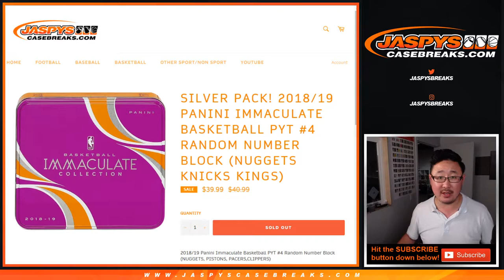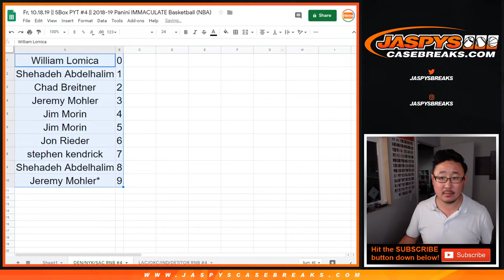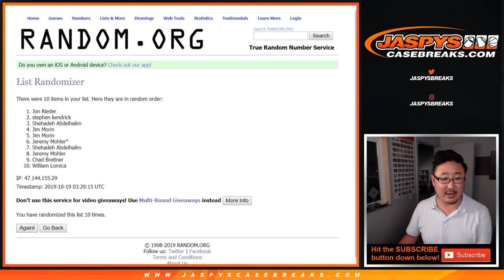DEN/NYK/SAC RNB || Fr, 10.18.19 || 5Box PYT #4 || 2018-19 Panini IMMACULATE NBA